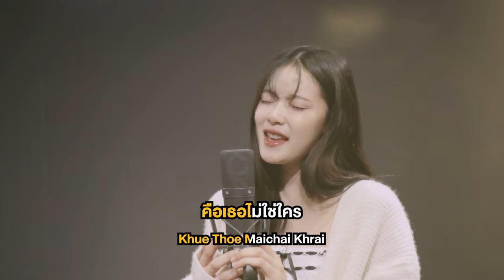เคลียร์ (Clear) Ost.ในวันที่ฝนพร่างพราย | Mabelz PiXXiE | Official Karaoke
เคลียร์ (Clear) Ost.ในวันที่ฝนพร่างพราย

ศิลปิน : Mabelz PiXXiE
คำร้อง : ณรงค์วิทย์ เตชะธนะวัฒน์, ปรเมศวร์ เหมือนสนิท
ทำนอง,เรียบเรียง : ปรเมศวร์ เหมือนสนิท

ไม่ใช่ไม่รัก ไม่ใช่ไม่รู้
เข้าใจดีว่าเธอคิดยังไง
แต่ที่ไม่พร้อม ยอมเปิดให้ใคร
ฉันก็มีเหตุผล

* ที่ฉันยังคงปิดหัวใจ เพราะฉันยังไม่ลืมอดีตร้ายๆ
แผลนั้นยังเจ็บอยู่ข้างใน ขอเวลาหน่อยนะ

** ขอฉันเคลียร์ตัวเองก่อนได้ไหม
ถ้าเธอรักจริง เธอช่วยรอหน่อยได้ไหม
วันที่ฉันพร้อมรักเธออย่างเต็มหัวใจ
คือเธอไม่ใช่ใคร
วันที่ไม่มีเขา อยู่เป็นเงาให้รกหัวใจ

(ซ้ำ */**)

อยากให้ตอนที่เรามองตา มีแค่เธอนะที่อยู่ในสองตา
ไม่ได้ซ่อนใครเอาไว้